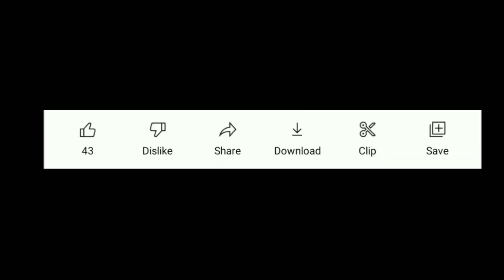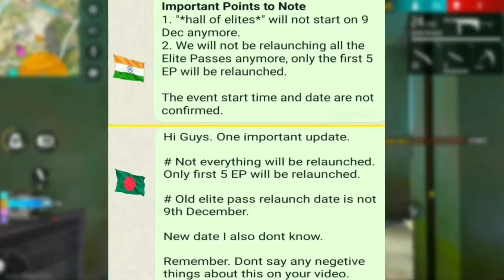FREE FIRE NEXT TOP UP EVENT 100% CONFIRM 😍|| NEW TOP UP EVENT FF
NEXT TOPUP EVENT FREE FIRE | NEW TOPUP EVENT
FREEFIRE | 12 DECEMBER TOPUP EVENT IFF NEW EVENT

NEXT TOPUP EVENT FREE FIRE| NEW TOPUP EVENT FREEFIRE|3
NOVEMBER TOPUP EVENT

1. Garena Free Fire Indonesia
2. Garena Free Fire Brazil
3. Garena Free Fire Brasil
4. Garena Free Fire India
5. Garena Free Fire Pakistan
6. Garena Free Fire Singapore

1. next topup event free fire
2. next topup event free fire tamil
3. next topup event free fire telugu
4. next topup event free fire Indian server
5. next topup event free fire malayalam
6. next topup event tamil
7. next topup event free fire malayalam 2022
8. next topup event free fire helping gamer
9. next topup event malayalam
10.3 november top up event
11.3 november top up event free fire
12. 3 november top up event 2022
13. Next top up event 3 november
14. new top up event free fire
15. new top up event
16. new top up event free fire today
17. new top up event free fire tamil
18. new top up event free fire telugu
19. new top up event free fire malayalam
20. new top up event free fire Indian server
21. new top up event free fire 100 bonus
22. new top up event free fire today
23. new top up event free fire full details
24. upcoming top up event in free fire
25. upcoming top up event
26. upcoming top up event in free fire in Indian server
27. upcoming top up event in free fire in tamil
28. upcoming top up event in free fire in telugu
29. upcoming top up event in free fire in ff
30. upcoming top up event in free fire malayalam
31. upcoming top up event in free fire in Indian server tamil
32. upcoming top up event in free fire date
33. upcoming top up event in free fire tamil
34. 3 november top up event
35.3 november topup event
36.3 november top up event ff
37.3 november topup event
38. 3 november top up event free fire
39.3 november topup event free fire
40. free fire 3 november topup event
41.3 november top up in free fire
42. 3 november topupfree fire
43. free fire next top up event
44. new upcoming topup event
45. free fire tomorrow top up event
46. free fire next topup event
47. free fire next topup event tamil
48. free fire next topup event Indian server
49. free fire next topup event in telugu
50. free fire next topup event 3 november
51. free fire next topup event malayalam
52. free fire next topup event tamil 2022
53. free fire next topup event tamil lndian server
54. free fire next topup event india server in tamil
55. agla top up event free fire
56. agla top up event kya hai
57. agla top up event kya hoga
58. agla top up event kaun sa hai
59. agla top up event kab aayega
60. agla top up event kaun sa hoga
61. agla top up event kaun sa aaega
62. free fire me agla top up event
63. अगला टॉप अप इवेंट
64.अगला टॉप अप इवेंट क्या है
65. अगला टॉप अप इवेंट फ्री फायर
66. फ्री फायर मे अगला टॉप अप इवेंट
67.फ्री फायर का अगला टॉप अप इवेंट
68. फ्री फायर मे अगला टॉप अप इवेंट कोन सा आएगा
69. फ्री फायर न्यू टॉप अप
70. न्यू टॉप अप इवेंट